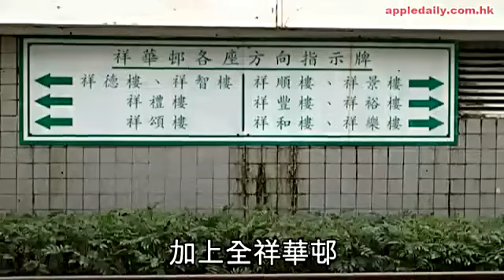公屋租金七千八 睇齊私樓價